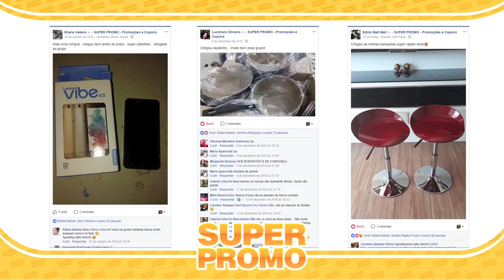SUPER PROMO - Produtos Recebidos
DEPOIMENTOS E FOTOS DE QUEM JÁ COMPROU ATRAVÉS DAS DIVULGAÇÕES DO SUPER PROMO!